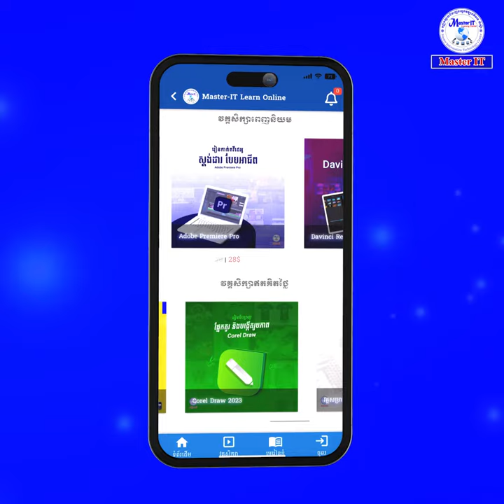ហេតុអ្វីលោកអ្នកត្រូវសិក្សានៅលើ_App_Master_IT